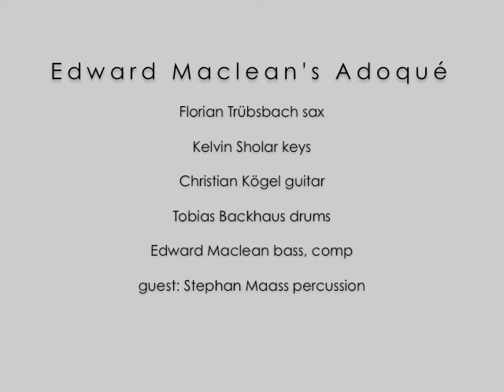Edward Maclean - Blue Hole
Blue Hole by Edward Maclean's Adoqué
painting George Maclean
photography Rhonda Repotente

Edward Maclean bass,comp
Kelvin Sholar keys
Tobias Backhaus drums
Florian Trübsbach sax
Christian Kögel guitar
guest: Stephan Maass percussion

recorded at Tonlabor Audiocue by Rainer Robben & Felix Lehmann
mixed by Boris Meinhold & Edward Maclean
mastered by Matthias Millhoff